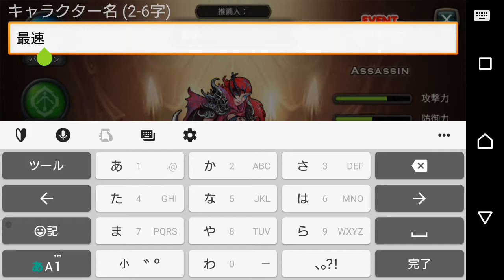【新作】ヒーローズオブアトラン 面白い携帯スマホゲームアプリ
↓ダウンロード（Download）はこちらから↓
android

RPGのクライマックスを夢見る
ヒーローズオブアトラン！！

▶サービス開始記念イベント中！
- 全てのユーザーに提供する豪華コンテンツイベント

■ 数百に上るヒーローと共にプレイする面白さ！
- 多彩なシナリオの中で出会えるヒーローたちと一緒に、戦闘を楽しんでみて！
- 共に戦うヒーローの等級が高くなればなるほど、自分もより強くなれる！

■ 膨大で、しかも緻密なシナリオは当たり前！！
- 終わりなき探検と秘密に迫る挑戦！
- 果てしなく繰り広げられるミッションとクエストを装着！

■ アトラン大陸に迫ってくる巨大生命体
- 巨大なワールドボスをやっつけて王国の平和を守り抜く！！

■ プレイすればするほどハマっちゃう膨大なコンテンツ！！
- 天界対戦と闘技場でナンバーワンになろう！
- 多彩な強化システムでヒーローをより強く！！

■ 協力と競争のギルドシステム
- ギルドレイドボスをやっつけて報酬をもらおう！
- ギルド員と協力してギルド戦と占領戦を勝ち抜く！